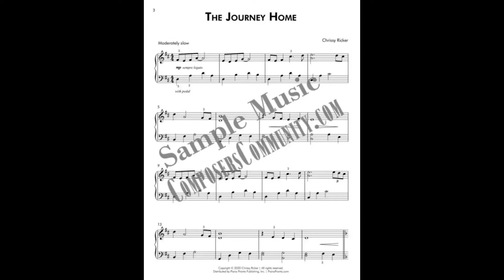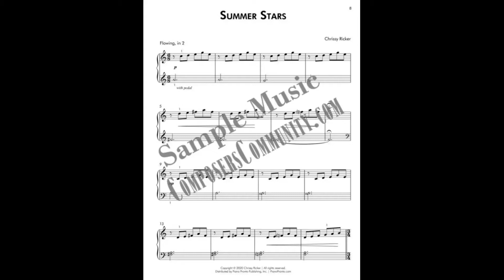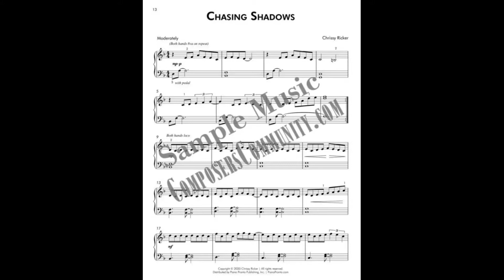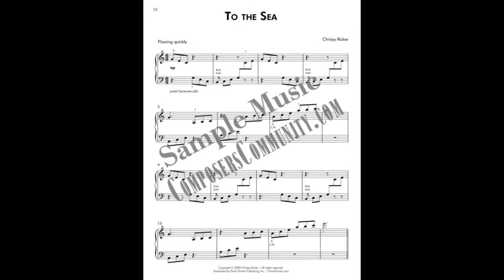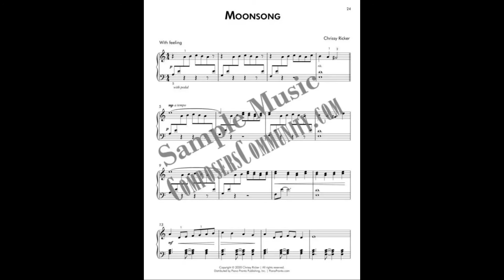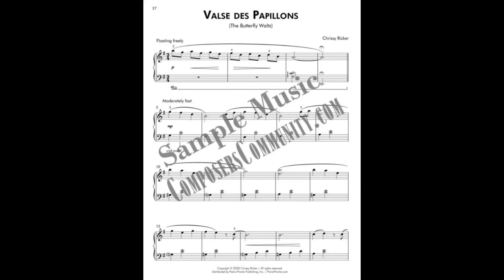Rhapsodies and Reveries - 11 original lyrical solos for early intermediate piano - Chrissy Ricker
A sampler video for "Rhapsodies and Reveries." This collection features 11 lovely solos in contemporary lyrical style for early intermediate pianists.